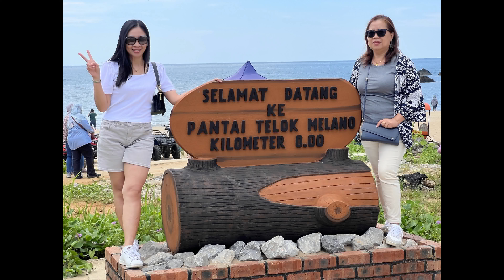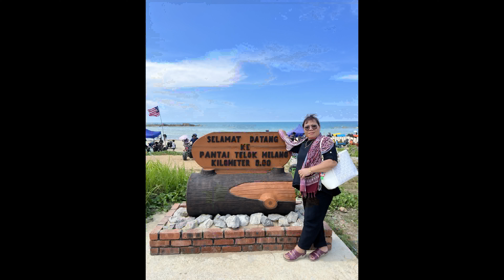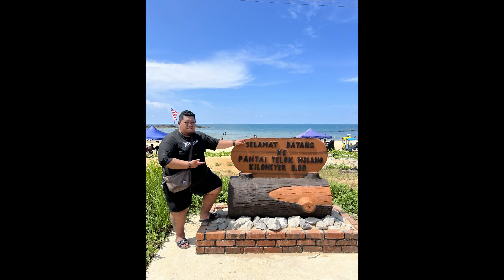Fabulous Family Vacation Destination - Telok Melano, Kuching Sarawak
Telok Melano is also situated next to Tanjung Dato, a headland in Borneo, currently intersected by the border separating Indonesian Kalimantan Barat and Sarawak. It’s a predominantly Malay village community.

Telok Melano is located some 140km away from Kuching, have eco-tourism potential with nearby Tanjung Dato National Park and Samunsan Wildlife Sanctuary, the 0km mark of the stretch - the lower Tip of Borneo or the beginning of the Pan Borneo Highway - offers a breathtaking view of the beach and the pristine blue waters of the South China Sea.